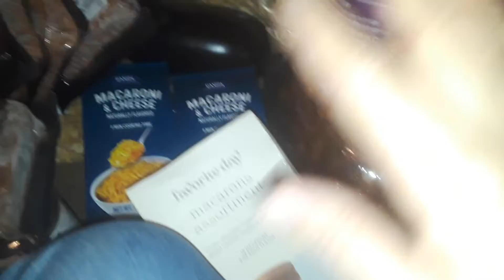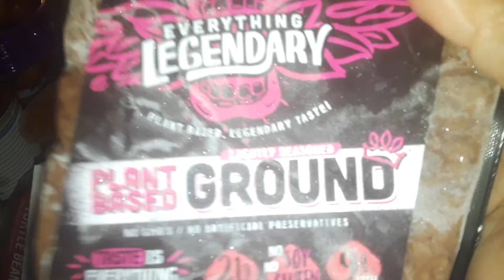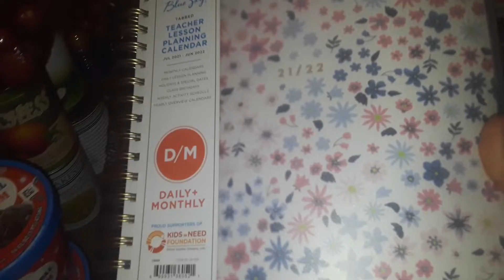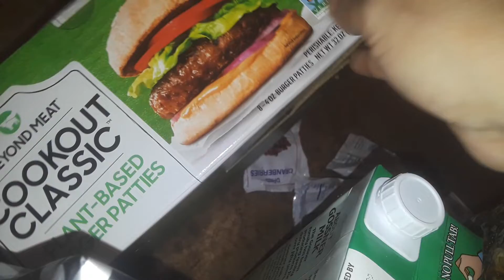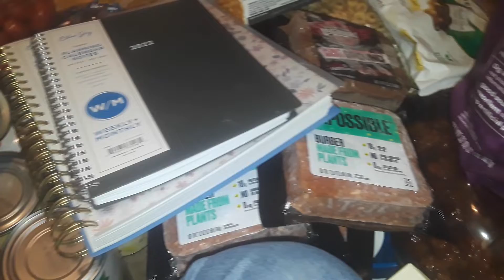free stuff haul plus free stuff from target and Walmart